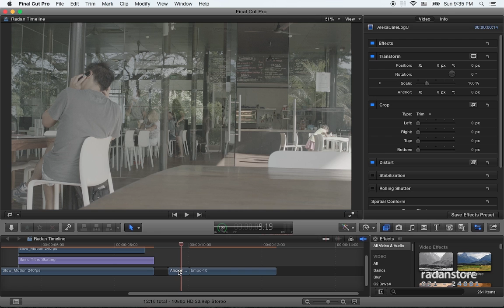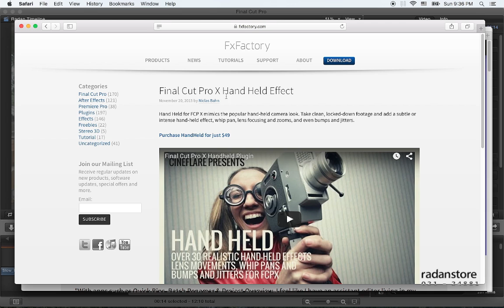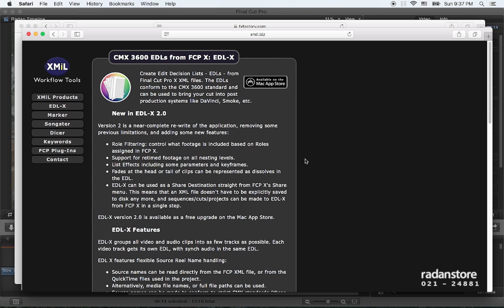9. FCPX Advanced - Pro Media Tools - Persian